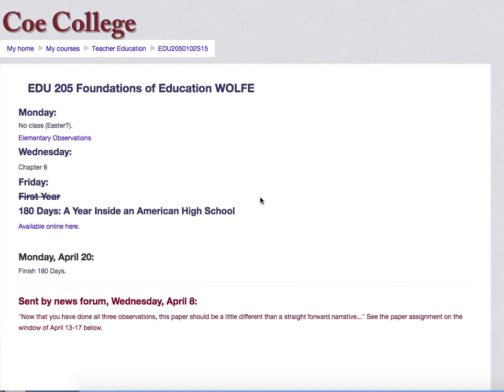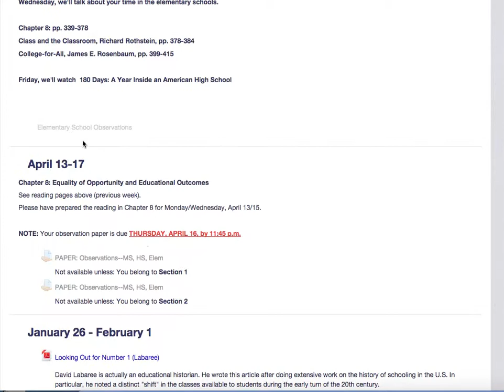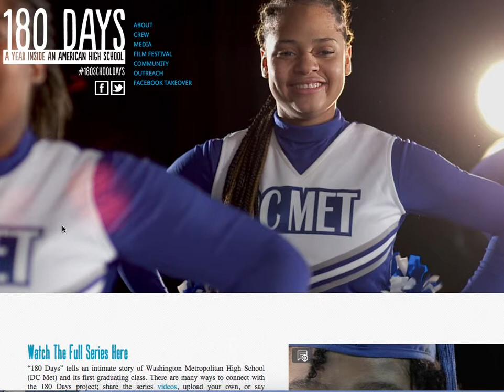Friday April 10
Out